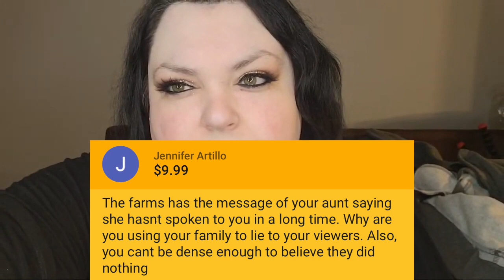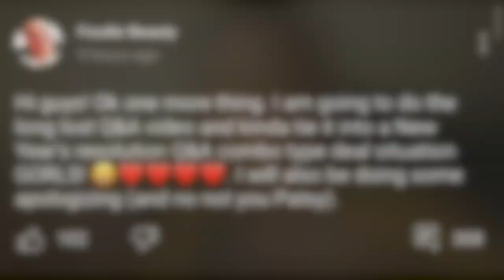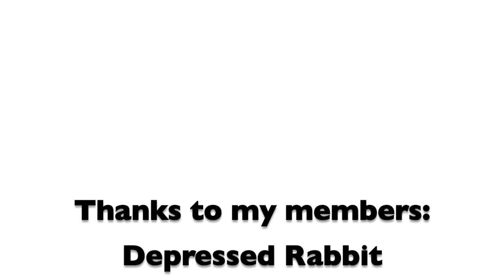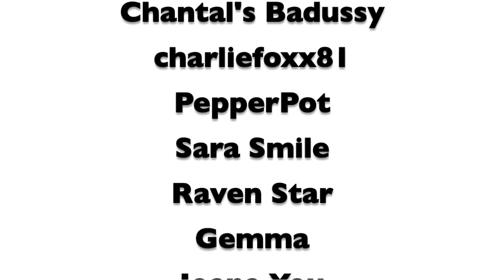"I Probably Have More Hair In My Vag1na than On My Head" | Chantal EATS CAT TREATS | HIGHLIGHTS